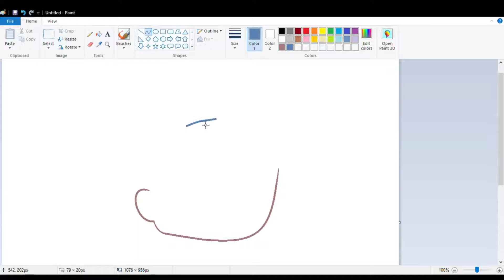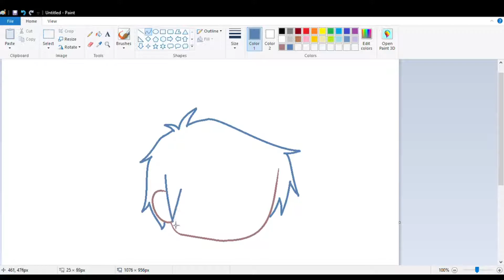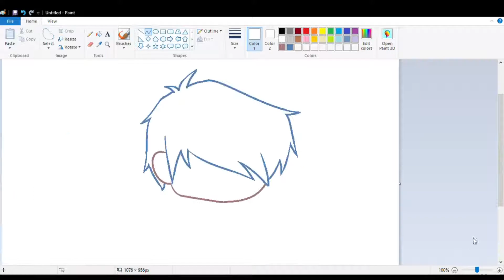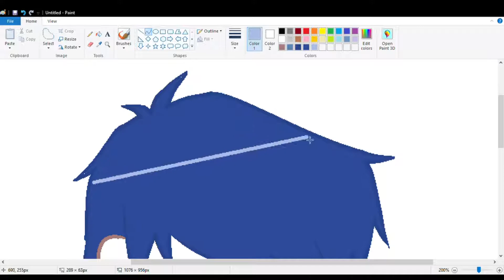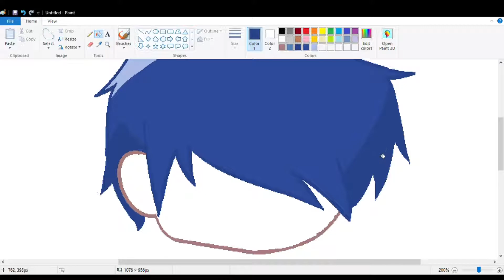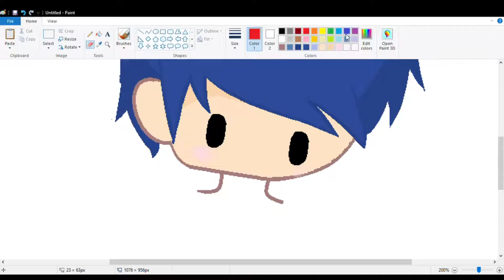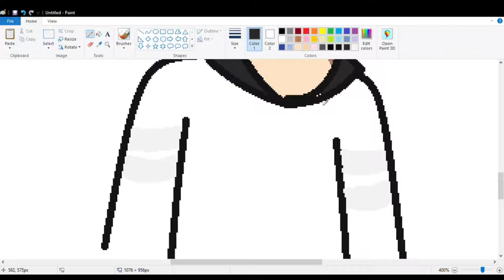New drawing style speed paint